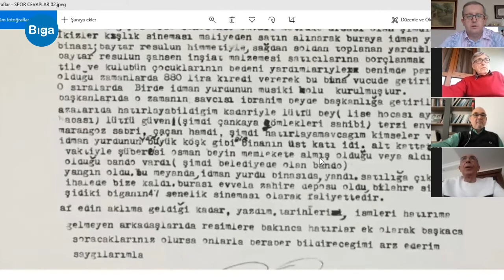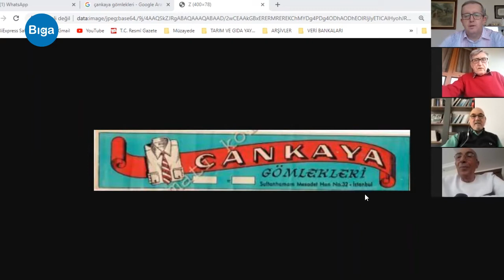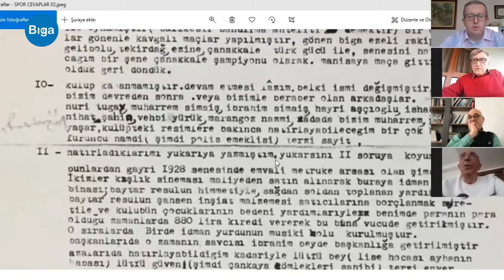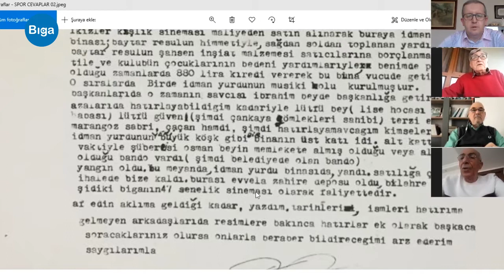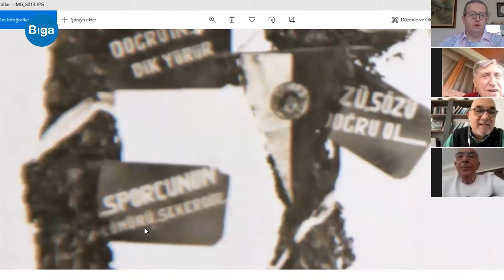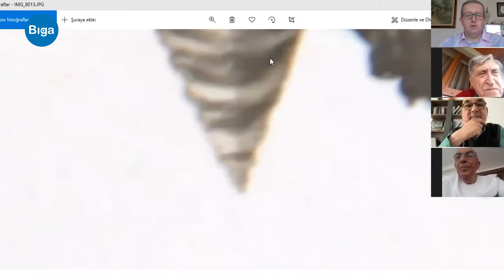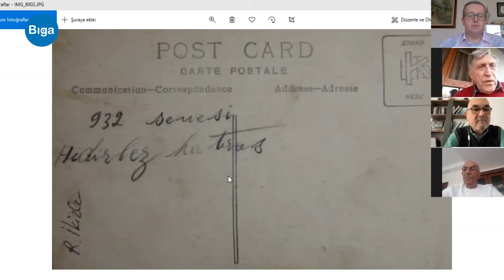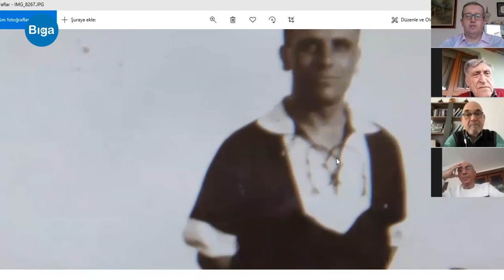Biga İdman Yurdu'nda Kim Kimdir?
Recep İkizler'in Biga futbol tarihi hakkındaki notlarında kim kimdir?
İbrahim Dizman ve İsmail Şen sordu, Ali Kömürcüoğlu ve Aydoğan Ünver cevapladı...

Zoom Söyleşisi
Ali Kömürcüoğlu, Biga
Aydoğan Ünver, İstanbul
İbrahim Dizman, Çanakkale
İsmail Şen, İstanbul
17 Nisan 202